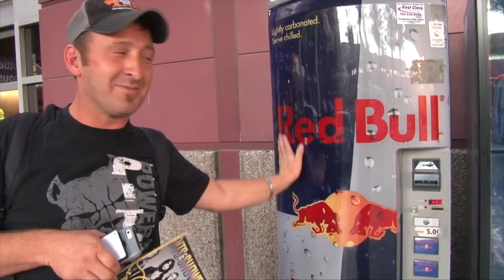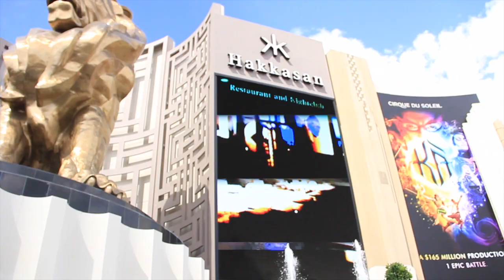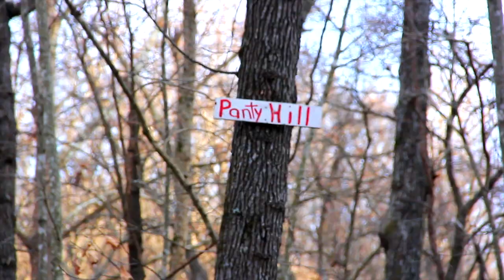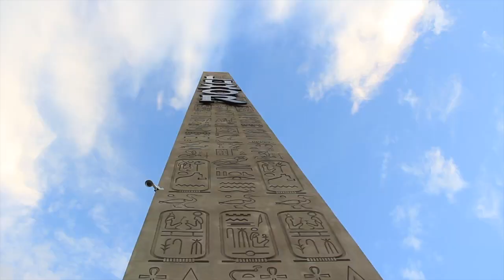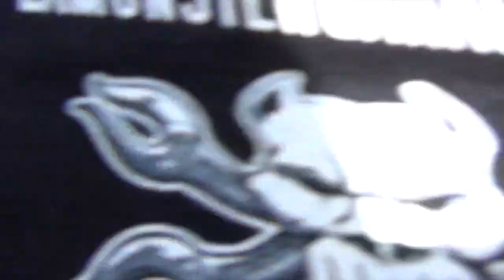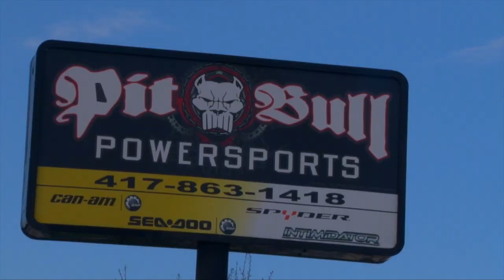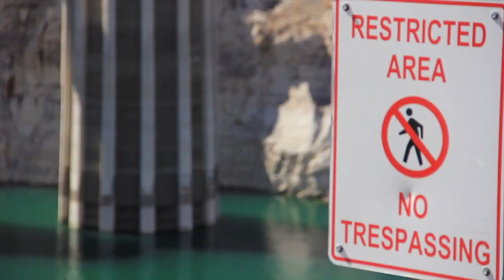Ryde It Powersports T.V. Vegas finale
The boys head out to Vegas to wrap up Season One of Ryde It T.V.!

Ryde It T.V. is your Powersports T.V. show! Check us out!

Ryde It Powersports T.V. plays with top brands like Can-Am, Sea-Doo, and Spyder at incredible destinations. Based out of the Pitbull Powersports in Springfield Missouri, we specialize in ATVs, Spyders, and PWCs, and tons of accessories for our toys! .

Ryde It T.V. is all about Powersports and the lifestyle that revolves around it. From the street to the dirt and even on water we strive to provide a diverse family entertainment that will keep you wanting more!